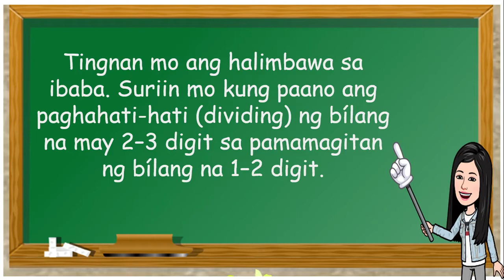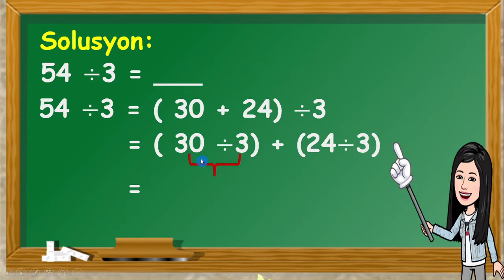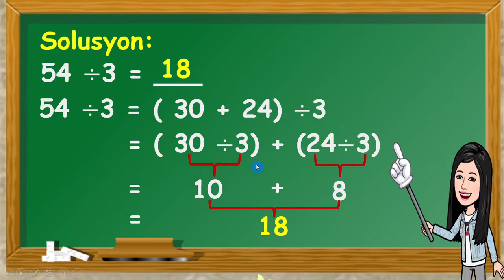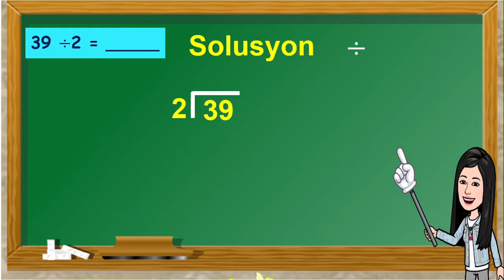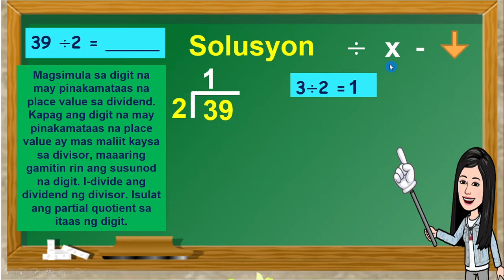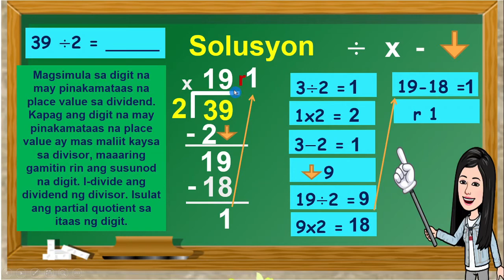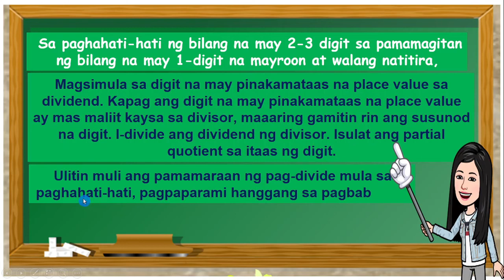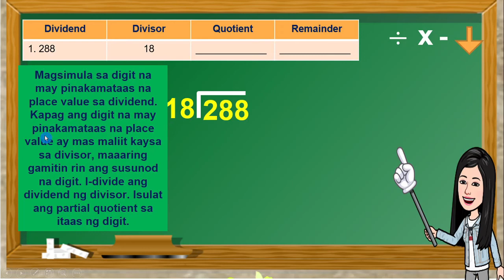Paghahati-hati ng bIlang na may 2-3 Digit sa Pamamagitan ng Bilang na may 1-Digit.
Paghahati-hati ng BIlang na may 2-3 Digit sa PAmamagitan ng Bilang na may 1-Digit na Mayroon at Walang Natitira.